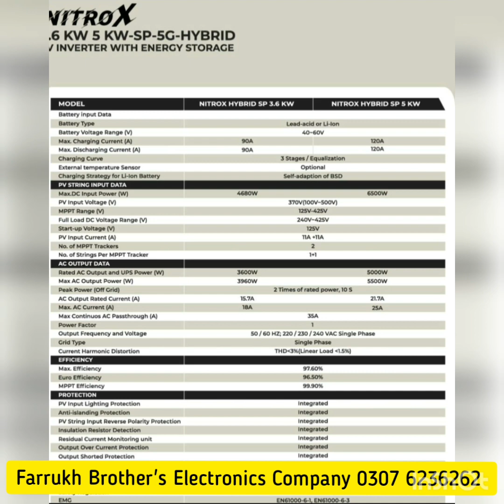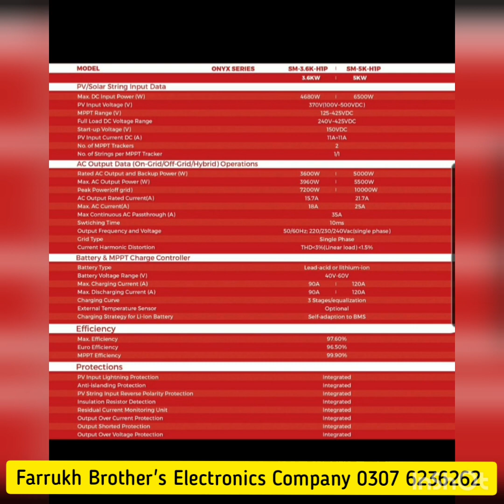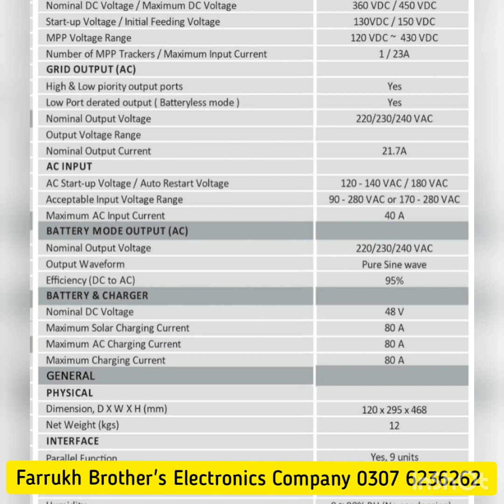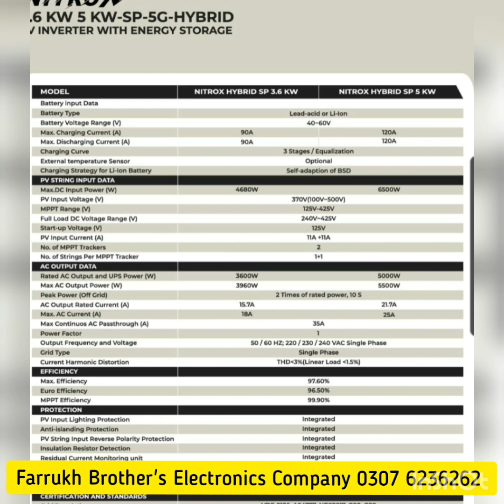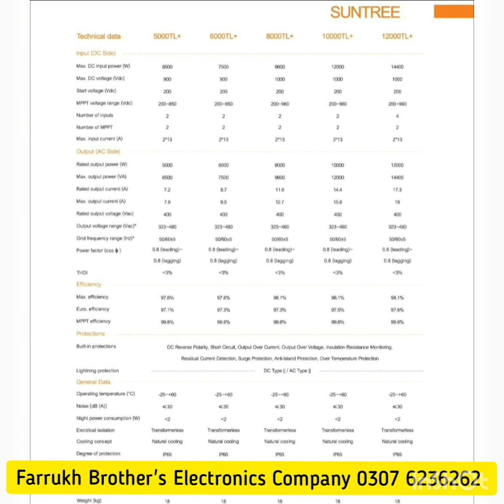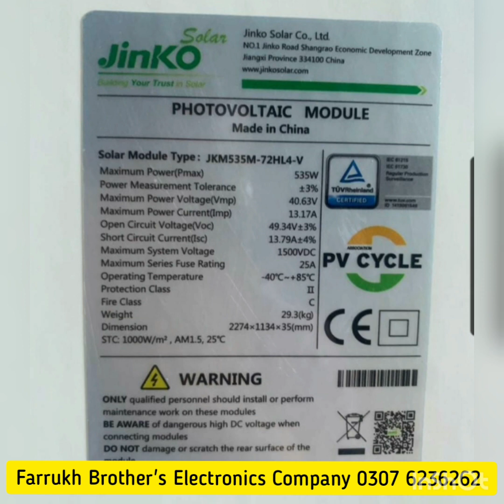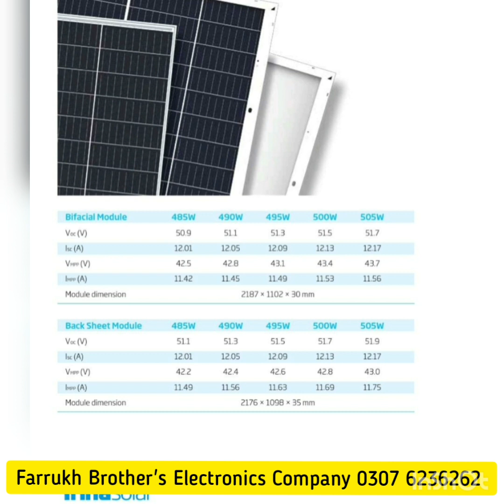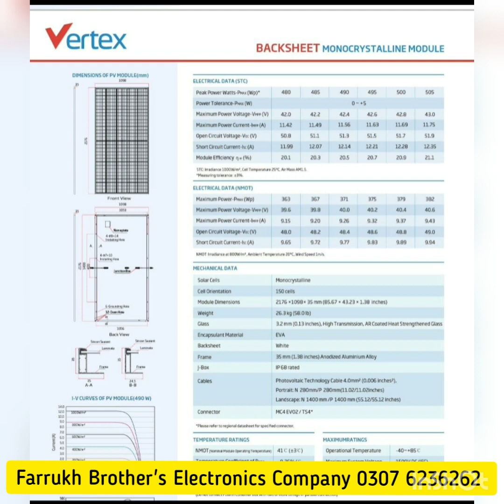535w solar panel advantages and disadvantages | Full detail